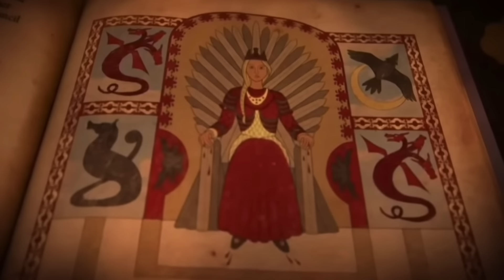Análisis de La Casa del Dragón T2 E5 | House of the Dragon | Game of Thrones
Análisis a fondo del 5to Capítulo de la 2da Temporada de La Casa del Dragón.

Valar Morghulis.